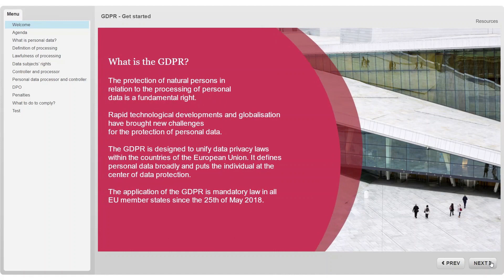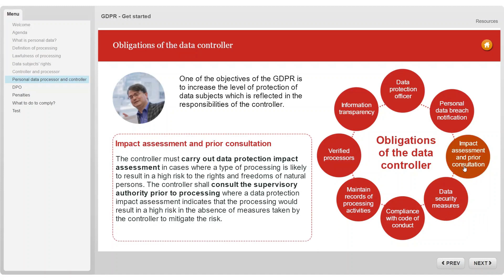GDPR Get started e-learning overview